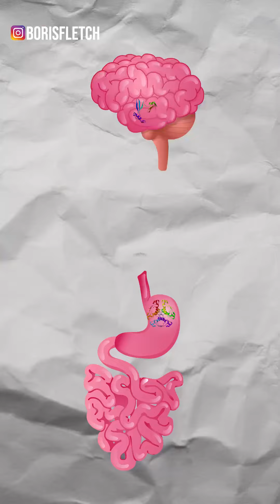🗣️GANAS DE COMER⁉️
🗣️QUIERES PERDER GRASA Y GANAR MÚSCULO❓

🗣️DEJA EL AZÚCAR❗️

🗣️OLVIDA EL LICOR❗️

🗣️LEVANTATE TEMPRANO❗️

🗣️ENTRENA TU MENTE❗️

🗣️ENTRENA TU CUERPO❗️

🗣️CUIDA TUS MACROS❗️

🗣️VIVE EN GRATITUD❗️

✅ÚNETE A MI TEAM Y APRENDE UN NUEVO ESTILO DE VIDA✅

ENVÍA UN DM:
“QUIERO UN CAMBIO” Y TE ENVÍO EL ENLACE PARA UNIRTE A MI TEAM

📣SÍGUEME📣